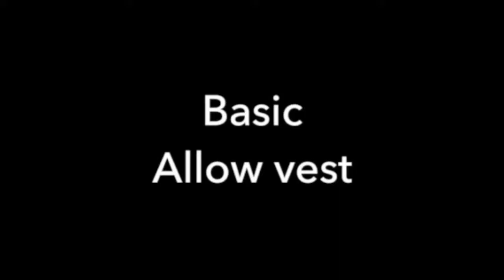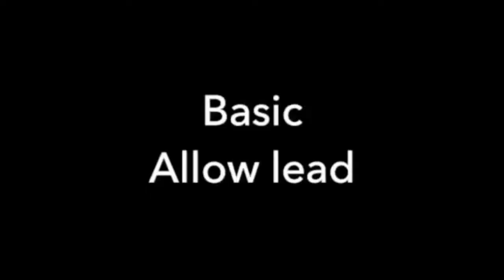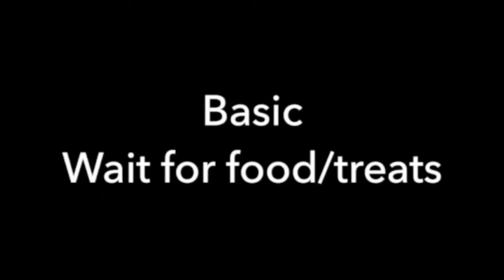Assistance dog basic level training